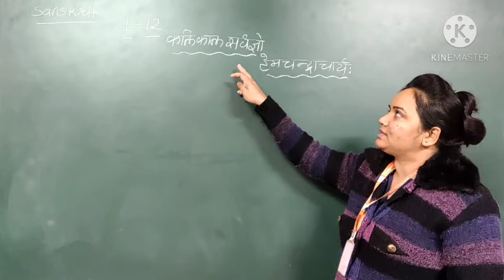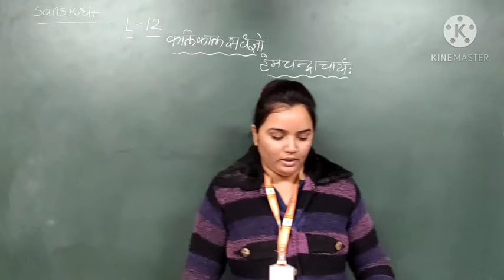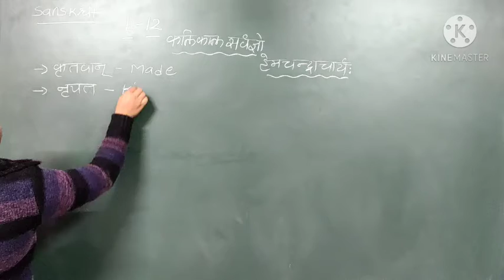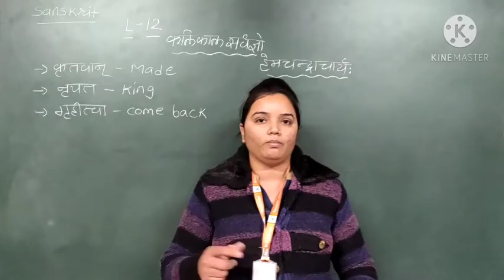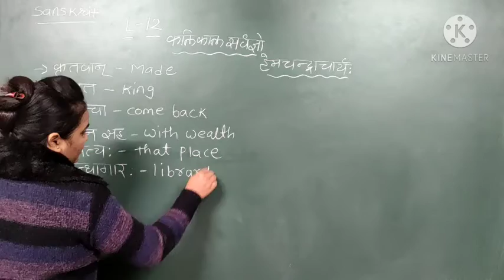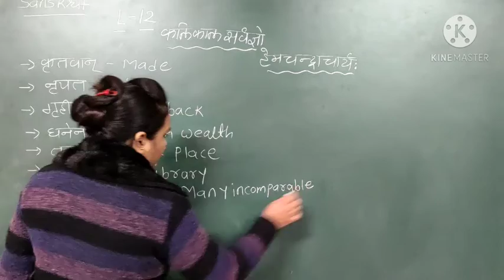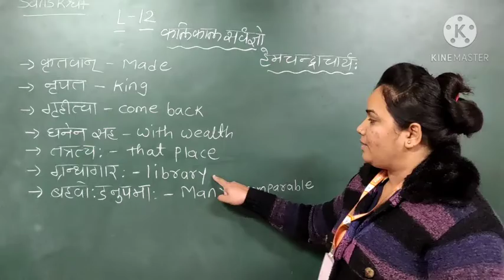EM |Grade10| SANSKRIT| L 12 part 1 कलिकालसर्वज्ञो हेमचन्द्राचार्य| 31 DEC 2020